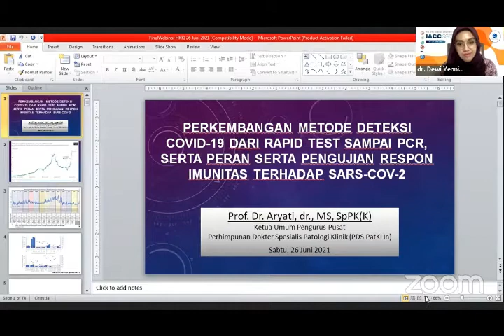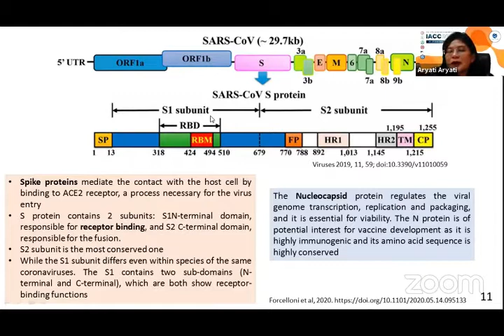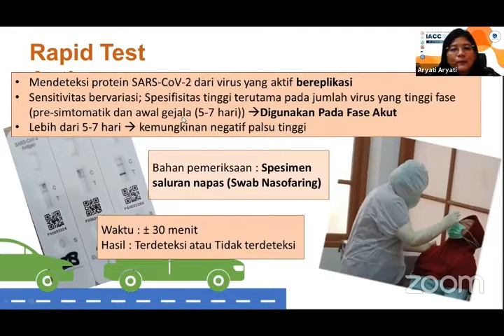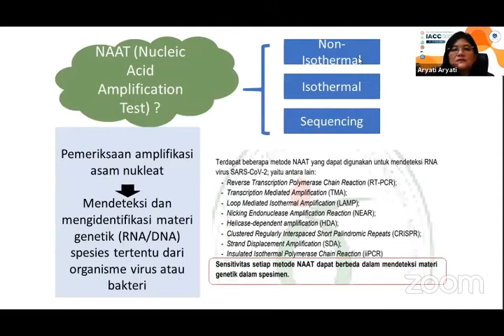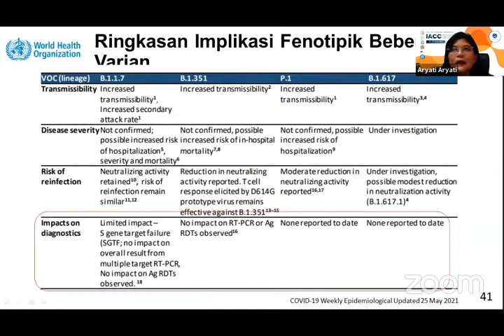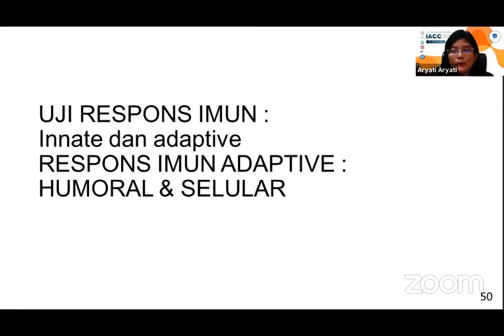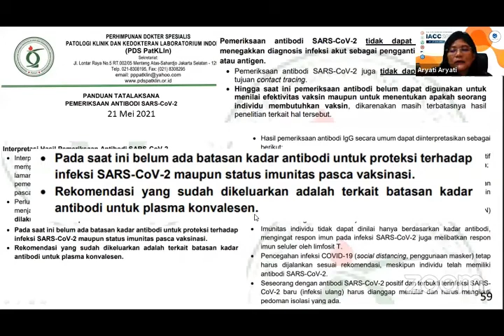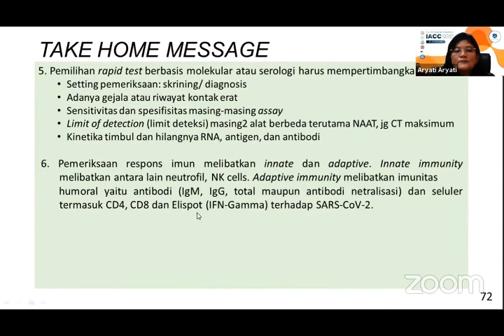Perkembangan Metode Deteksi Covid-19 Rapid Test, PCR dan uji imunitas - IACC Working Conference XV